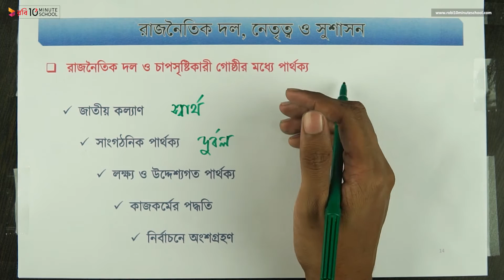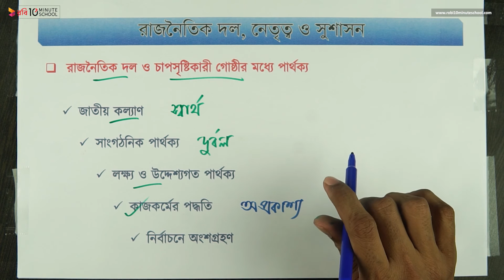০৬.১৪. অধ্যায় ৬ : রাজনৈতিক দল ও চাপসৃষ্টিকারী গোষ্ঠীর মধ্যে পার্থক্য [HSC]